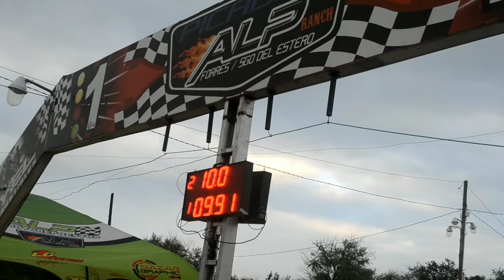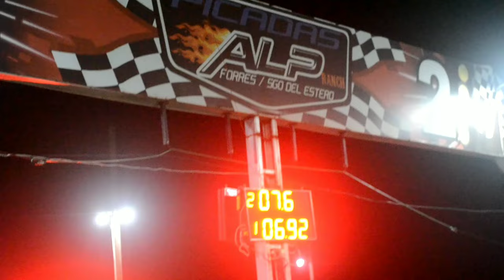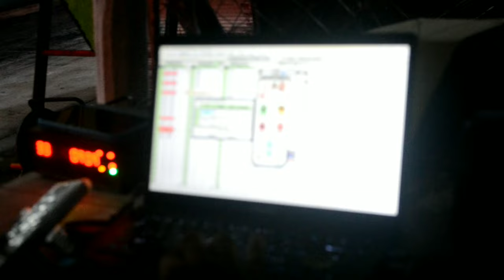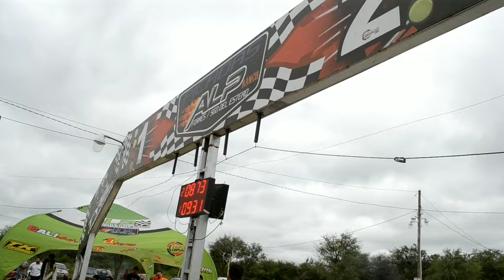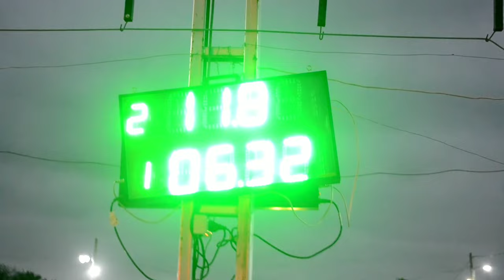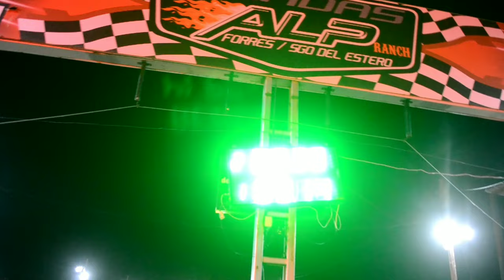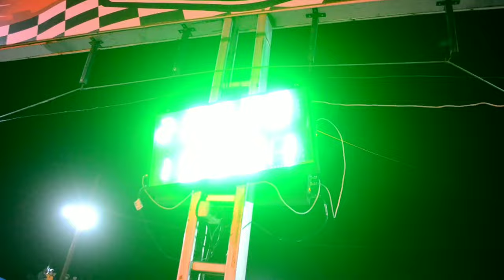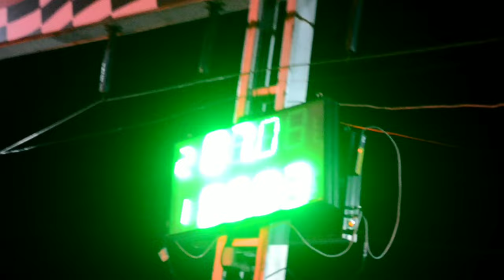Fecha 2 aniversario en ALP picadas en Forres.( Santiago).